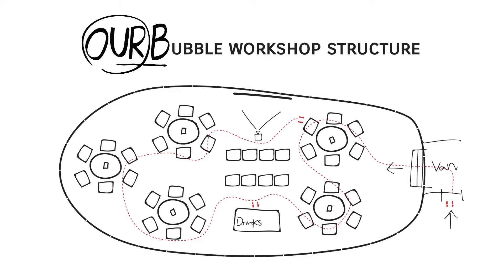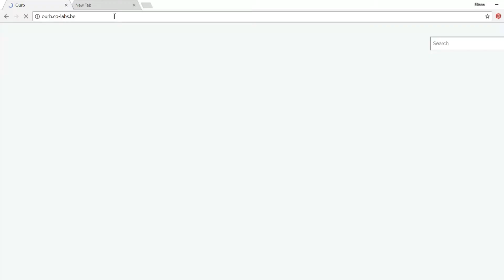OurBubble: Atelier & Talks on E411 | 24-25 February 2018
Le collectif E411 - Vise à créer une communauté servant de plate-forme où les idées pour le changement urbain prennent forme. Nous voulons activer les espaces autour de l’autoroute urbaine E411 à travers des interventions temporaires, des discussions et des événements sociaux.

Rejoignez-nous!

24 Février: OurBubble Atelier: Vien apprendre à faire des structures gonflables et à construire des meubles en pallet qu'on va utiliserans pour notre événement.

25 Février: Bubble Talks: Rejoignez des expert pour discuter du futur du viaduc, et puis explorez la Bulle à l'after party.

Waversesteenweg 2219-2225, 1160 Oudergem, Belgium

EN:

Collective E411 - Aims to create a community serving
as a platform where ideas for urban change take form to
activate the surrounding spaces of the E411 highway through temporary interventions, community discussions, and social
events.

Join us!

February 24th: OurBubble Workshop: Come to learn how to make inflatable structures and build pallet furniture that will be used for our event.

February 25: Bubble Talks: Join experts to discuss the future of the viaduct, and then explore the Bubble at the after party.